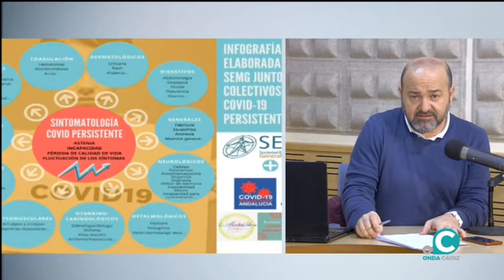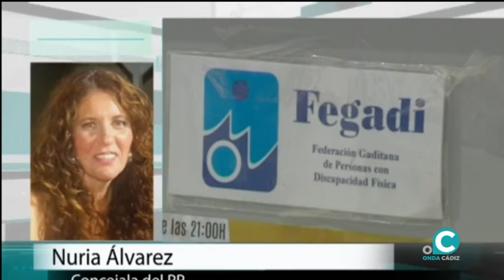CÁDIZ AL DÍA 27 01 2021 ONDA CÁDIZ TV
Los primeros titulares del día con Juan Muñoz quien entrevista a entrevista a Juan Antonio Cano de la peña la estrella de Cádiz